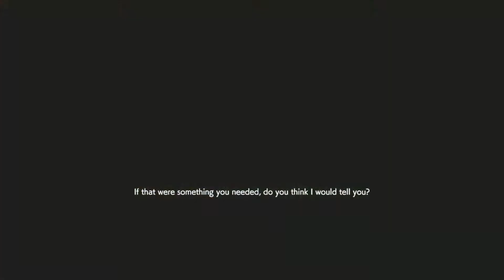Another Great Intense Turbo Spam Daniel match on Prison against a great team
This is a great match I had to show off. I am so proud of this Daniel build I created. Also I have mad respect for all those players I played against.